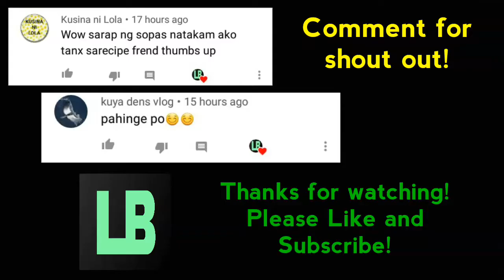LUTONGBAHAY GINATAANG MUNGGO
Mga sangkap:
30php na monggo
3 butil ng bawang
1 sibuyas
1 kamatis
1 sachet ng gata powder
2 kutsarang patis
1 kutsarang asin ( depende po sa panlasa )
1 kutsaritang vetsin
5 tangkay ng malunggay
50php laman ng baboy
1 maliit na pakete na chicharon
3 siling haba
5 kutsara ng mantika
1 pork cube
10php. Kalabasa

Paraan ng pagluluto:
1. palambutin ang monggo sa isang pitchel na tubig sa loob ng 45 minuto.
2. igisa na ang bawang at sibuyas kamatis at ang baboy 15 minuto.
3. Pwede na ilagay ang pinalambot na monggo kasabay ng kalabasa.
4. Kapag malambot na ang kalabasa pwede na ilagay ang gata pakuluin ng 5 minuto.
5. Kapag kumulo na maaari ng ilagay ang malunggay pakuluin ng 3 minuto at ilagay ang chicharon.

Pwede na ihain habang mainit pa..